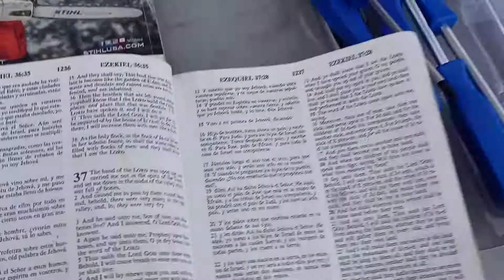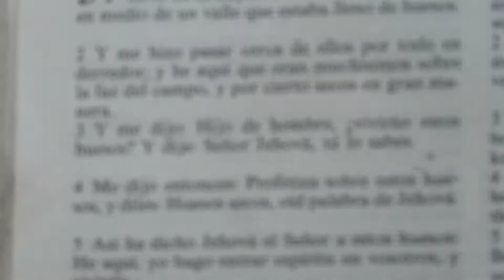RDMJ.Parte#2.KAWASAKI FH530AV.COMO LIMPIAR CARBURADOR.TORO COMERCIAL 36"